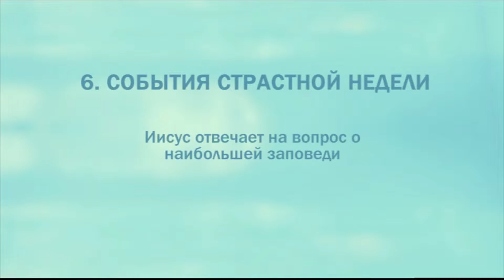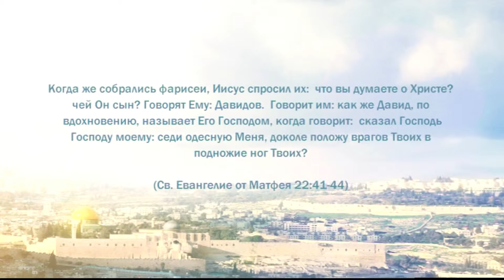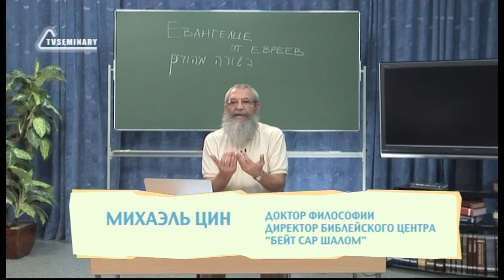PT221 Rus 64. События Страстной недели. Иисус отвечает на вопрос о наибольшей заповеди.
В этом фрагменте лекции преподаватель читает библейский текст из двадцать второй главы Евангелия от Матфея и разбирает классический ответ Иисуса на вопрос фарисеев о наибольшей заповеди в законе. Михаэль Цин читает раввинистическое утверждение о заповедях, которое согласуются со словами Иисуса. Интересно будет познакомиться с различными толкованиями сто десятого псалма, который цитирует Иисус при обсуждении ответа фарисеев на Его вопрос: "Что вы думаете о Христе? Чей Он сын?"